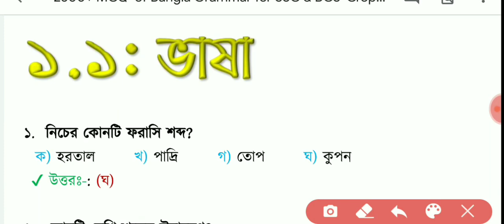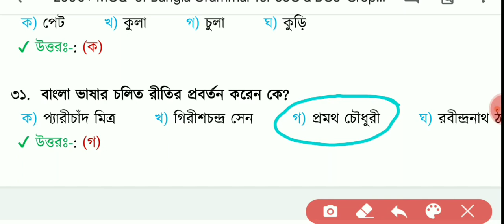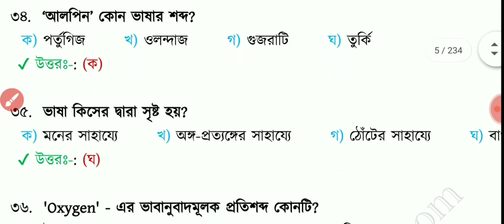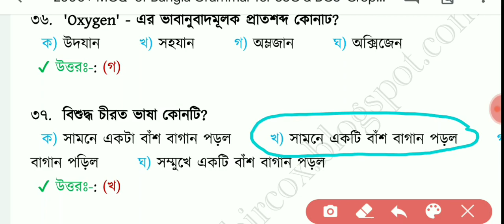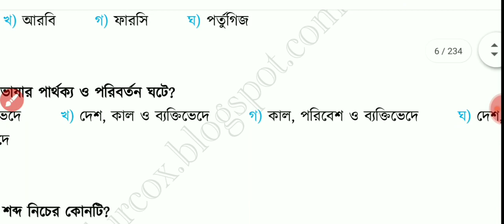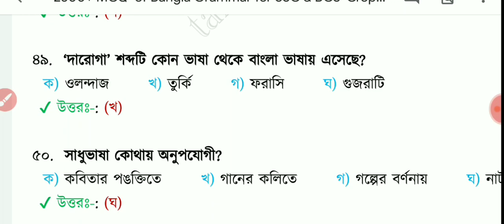WBP আবগারি পুলিশের জন্য বাংলা ব্যাকরণ (পার্ট - ১)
বাংলা ব্যাকরণ